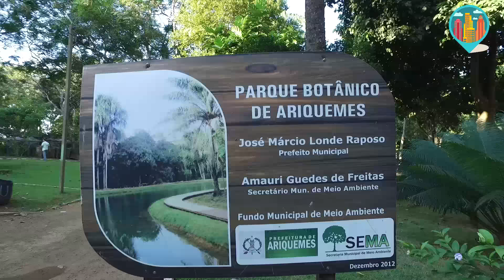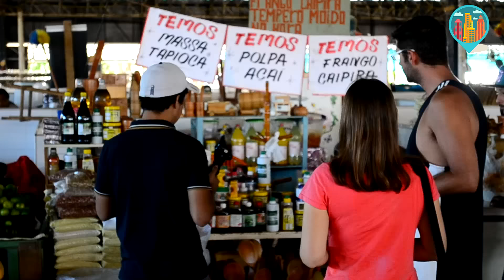Украинцы в Бразилии| Интервью для самого крупного телеканала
В этом видео мы расскажем про нас и покажем как происходил процесс интервьюирования для телеканалов в Бразилии

Мы рады что вы зашли на наш видеоблог про путешествия. Тут мы расскажем как путешествовать нестандартно, легко, самостоятельно, экономно и интересно. Мы делимся опытом и рассказываем как можно выйти за рамки скучного путешествия и как превратить свой отдых в незабываемое приключение, которое запомнится вам на всю жизнь.

За нашими плечами 40 стран и целый чемодан интересных историй!  Которыми мы делимся на канале приключений wetravelin и в блоге

Этот канал детище авантюрных путешественников и место где  собраны самые красивые и интересные места в мире.